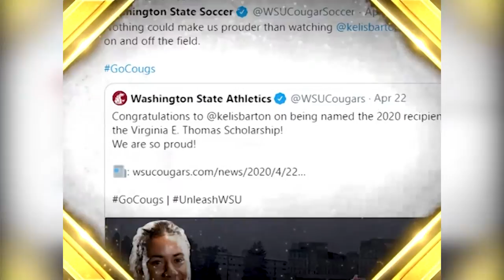WSU Soccer: Kelis Barton wins Mrs. Coug Award